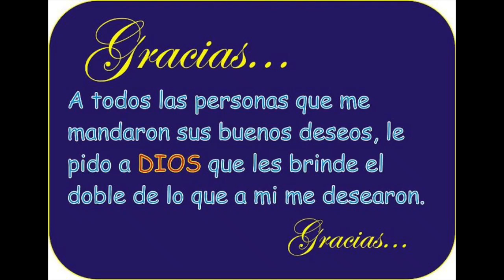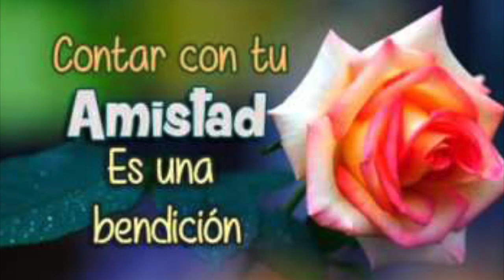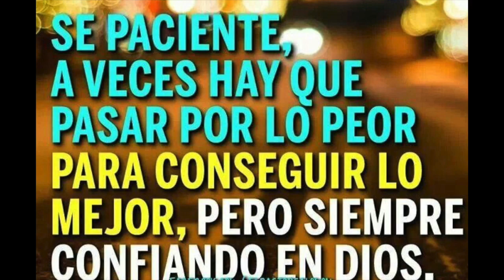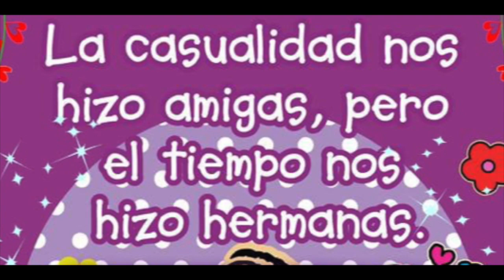Abrazo En La Distancia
✫¸.•°*"˜˜"*°•✫ . MAS INFORMACION .✫¸.•°*"˜˜"*°•

.Mi nombre es Yvonne Mensah soy Cocinera de corazón y mi pasión  es cocinar y enseñar lo que aprendi de mi santa madre y mis abuelas.Soy puertorriqueña, nacida y criada en mi preciosa Isla del Encanto, pero ahora resido con mi hijo menor en el estado de Colorado. Soy una mujer casada ,con un hombre maravilloso  y soy madre de cinco hijos, dos hombres y tres bellas mujeres. Decidí hacer este canal para dar lo que por gracia he recibido de Dios, y para compartir con ustedes lo que he aprendido en la cocina atreves de los años. Mi especialidad es la comida  Puertorriqueña, pero tengo recetas de varios países del mundo.Algunas recetas las compartiré con ustedes a medida que las voy preparando por primera o segunda vez. Muchas de mis recetas son puertorriqueñas otras no. También mi hijo Alexys , estará compartiendo con nosotros en algunos de mis videos , este canal sera  nuestra esquina boricua  fuera de la Isla,donde rescataremos tradiciones culinarias. Los invito a que vean mis videos, ya que, son Muy fáciles de preparar, con ingredientes sencillos que tenemos en casa, alacena o en el tu supermercado mas cercano.

Mi Direcciòn Postal:

PoBox 60427
Colorado Spring
Colorado 80960